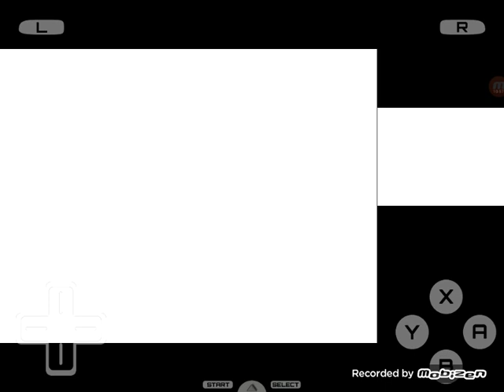Can I Beat Pokémon Heart Gold Randomized Without Catching Pokémon Finale?